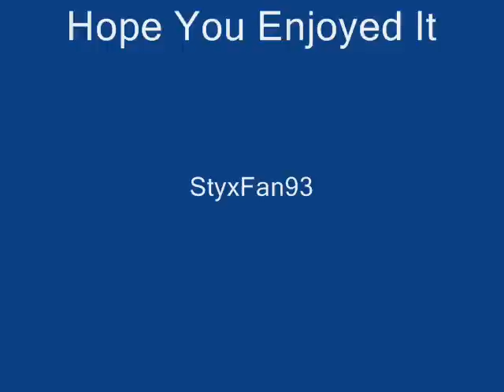Styx - Havin' A Ball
Styx
Havin' A Ball
Man Of Miracles